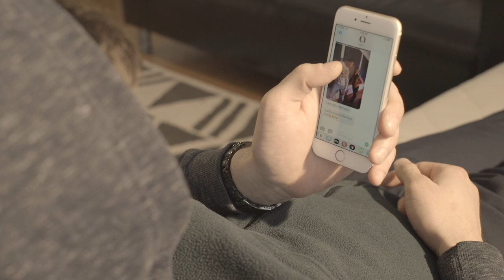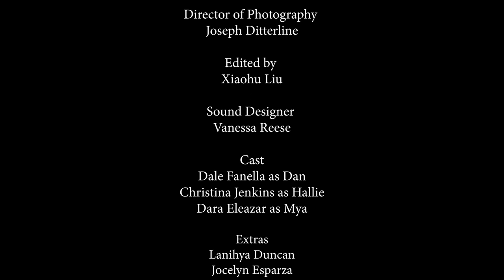"Other" Short Film Loyola University Chicago Student Film Project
Other Short Film

About a character, Daniel, who cannot remember certain events happening to him. He decides to investigate to find out what's going on.

Starring Dale Fanella & Christina Jenkins

Directed by Boe Chmil
Produced by Dara Eleazar
Photography by Joseph Ditterline
Sound by Vanessa Reese
Edited by Xiaohu Liu

Filmed in Chicago IL before the Covid-19 pandemic.

Thank you Caffe ArrivaDolce for letting us film at one of your locations!

External Film used - Night of the Living Dead (1968) in public domain.